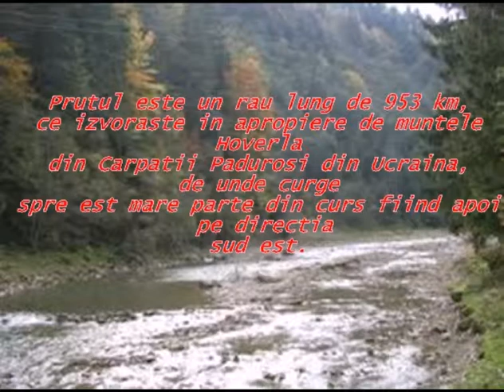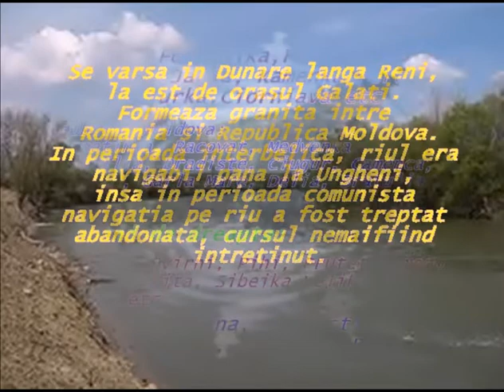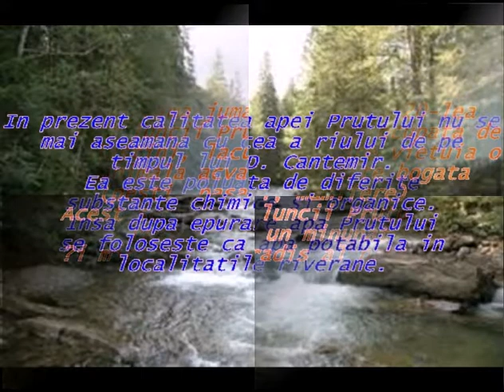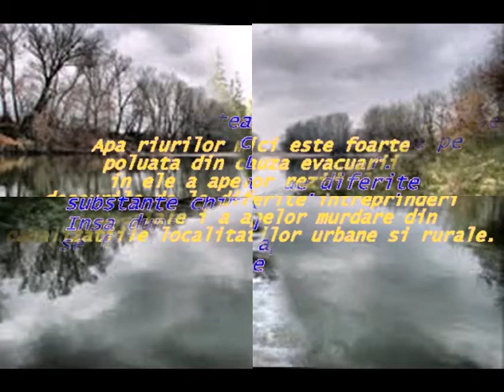Prut V I P